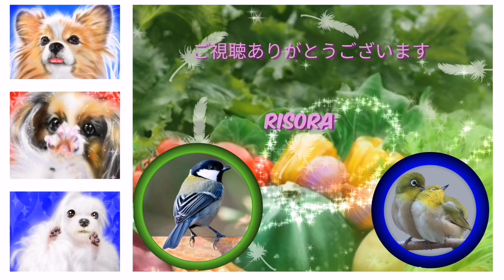2022.7.24~25#シジュウカラ バードフィーダー 巣箱 幼鳥 カワラヒワ 野鳥 子育て